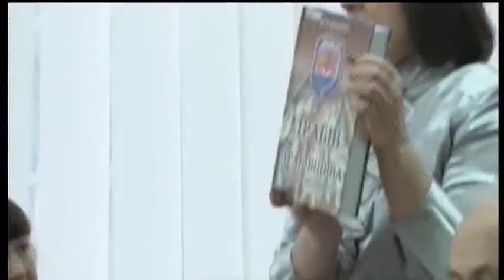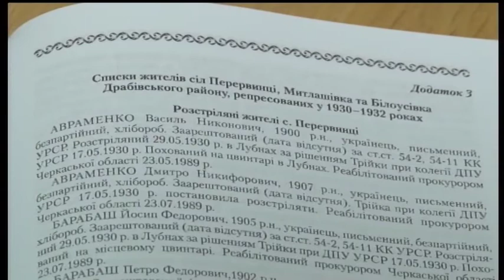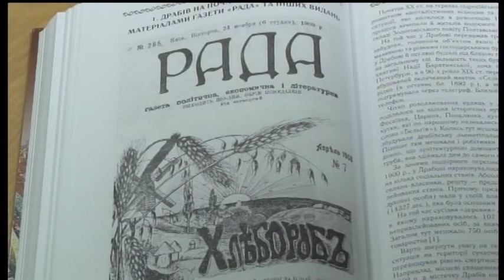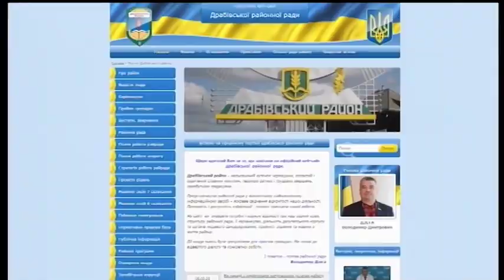Події в Че. Презентація книги про історію Драбівщини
Нещодавно у Черкасах відбулася презентація книги про історію Драбівщини. Чим вона  особлива, дізнавалася Галина Компанієць.